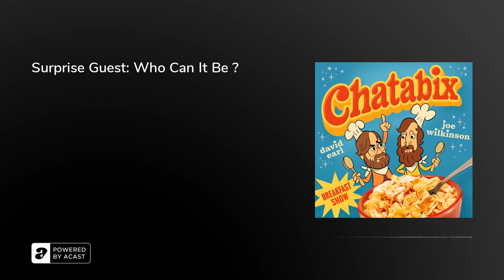Surprise Guest: Who Can It Be ?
Joe is in the spinny chair. He's finding it rather stressful. When Joe spins round unfortunately the guest can't hear them. After a bit of tech support they settle in for a lovely chat with this national treasure !

Follow Chatabix on Twitter &amp; Instagram